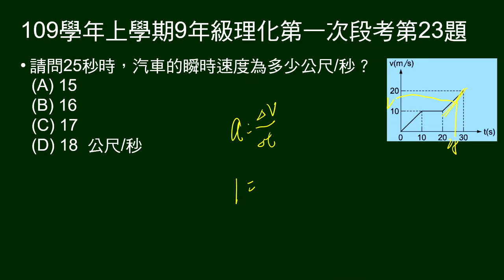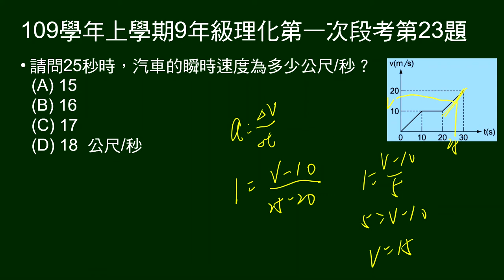109學年上9年級理化一段第23題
第21～24題題組：
給直線運動V-t圖。

第23題問：25秒時瞬時速度。